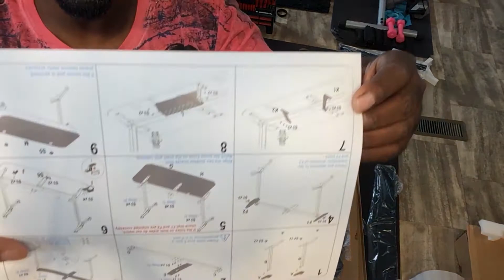Timelapse Computer Gaming Desk Assembly AuAg 55" DIY